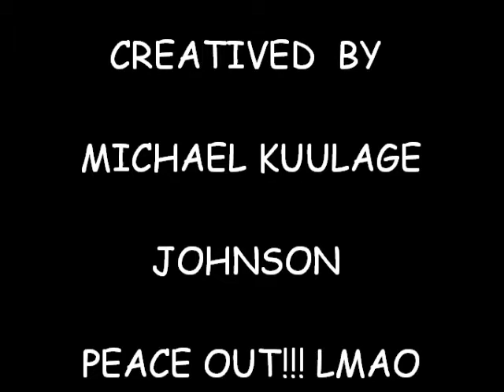WAYOME SONG ,GHANA .BY STEWIE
LMAO. LMAO. LMAO. LMAO. LMAO. created by Michael Dugan Johnson (FACEBOOK) ...